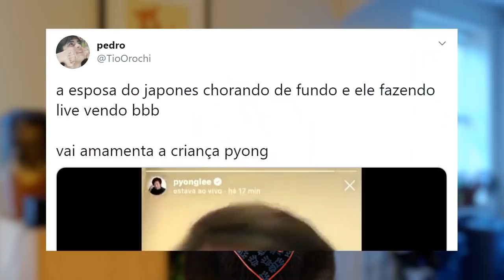Pyong Lee surta e xinga muito AO VIVO, Orochi alfineta Pyong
Pyong surta ao saber da eliminação de Prior